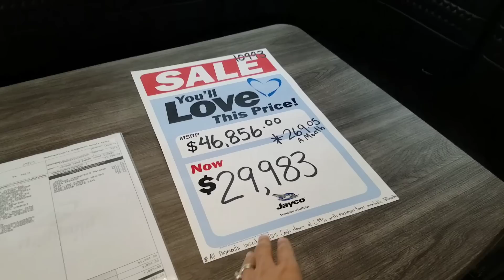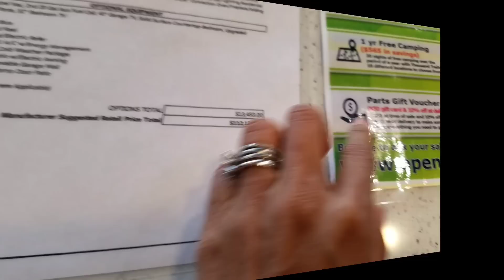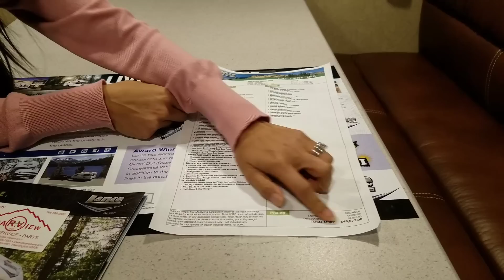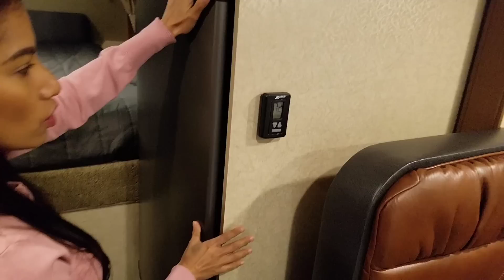ไปดูรถบ้านคันใหม่ /รีวิวรถบ้าน/ชีวิตในอเมริกา/รถบ้าน /September 30, 2018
Ep.525 เจพาไปดูรถบ้าน ค่ะ

ติดต่อพูดคุยกับเจได้ที่